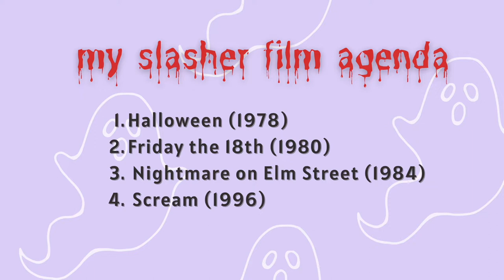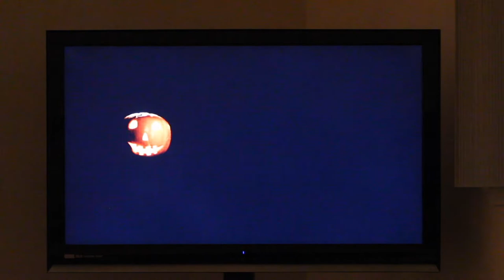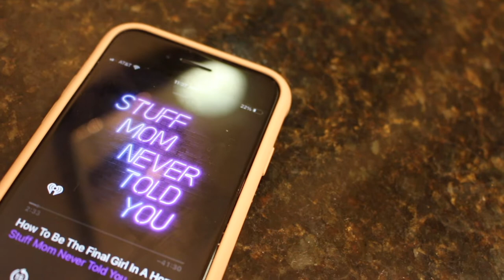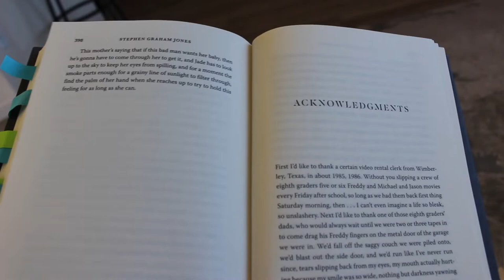READING VLOG | My Heart Is a Chainsaw (spoilers)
🪚 LEAVE A COMMENT: What did YOU think about this Stephen Graham Jones book? ⬇️

👻Reading Challenge Info:
- Read My Heart Is a Chainsaw by Stephen Graham Jones
- Watch four iconic slasher films (Nightmare on Elm Street, Halloween, Friday the 13th and Scream)

👻Resources Referenced:
- Stuff Mom Never Told You podcast episode on the final girl trope

👻About Me:
-Hello! Welcome to my spook filled channel. My name is Lauren and I love all things Halloween and horror related. I am on a quest to document my love affair with the strange and unusual, and hopefully make a few other dark-hearted friends along the way! 🖤